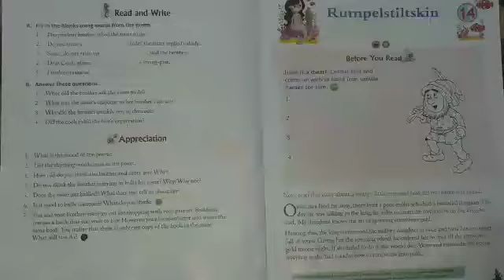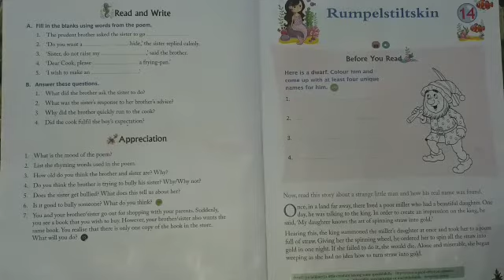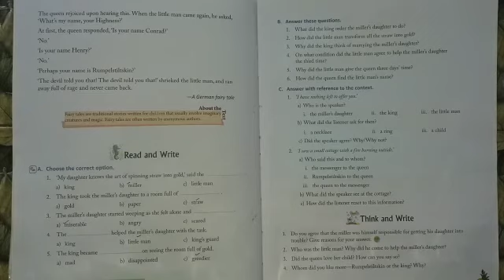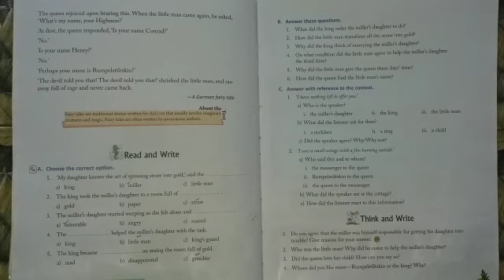Class 3 Eng Lit Ch 14 Rumpelstiltskin